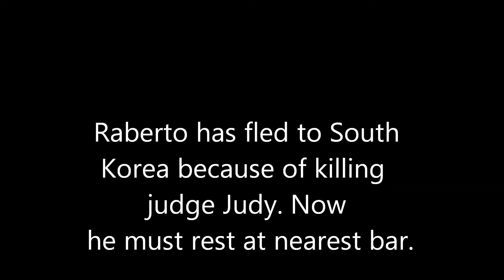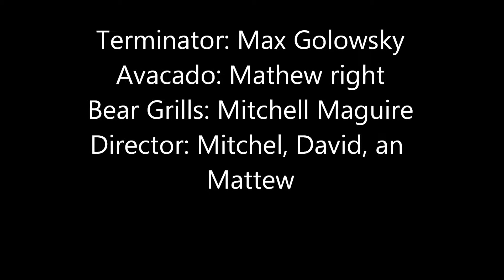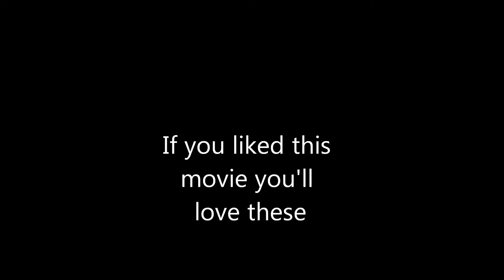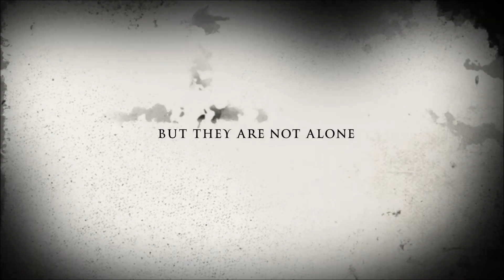Raberto Part 2